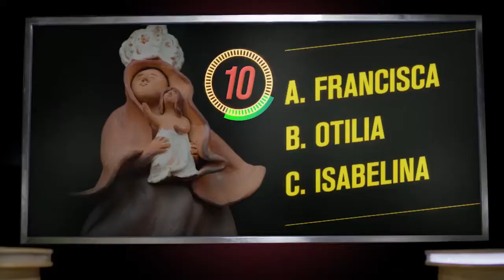Alcalde Samacá Wilson Castelblanco Gestiona 2700 millones para Distrito de Riego en Samacá